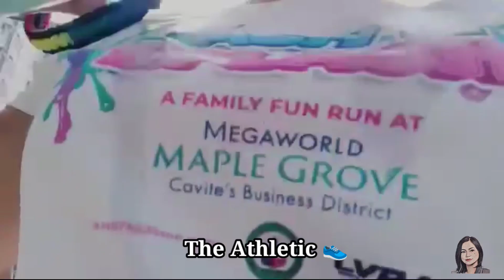Happy Father's Day ❤️ Don Eduardo 😂